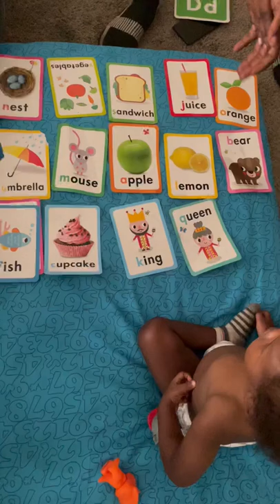Ja’Michael Learning How To Identity FlashCards🤗